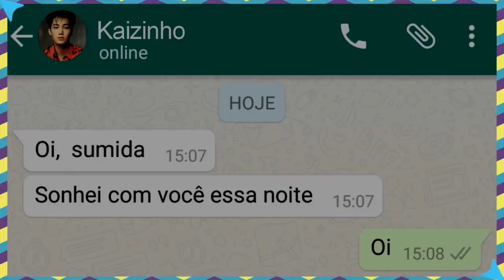Jennie e Kai terminaram? Mas já!?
EAI GALERINHA!!

Pois é, não deu nem pra gente se acostumar direito com ideia e já acabou kk
Agora no dia 25/01 saiu a noticia de que Jennie e Kai rompeu o relacionamento que estava tendo, para surpresa de muito, e nesse vídeo vamos falar um pouquinho sobre essa história toda e o quanto ela repercutiu nesse curto espaço de tempo.